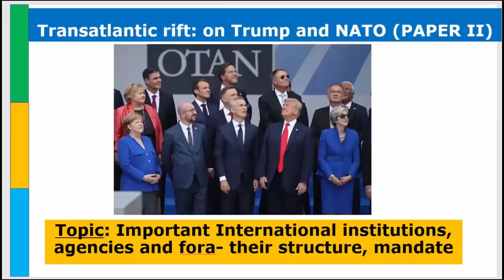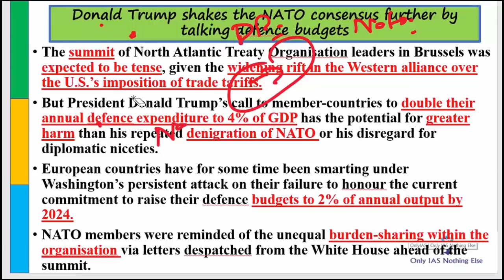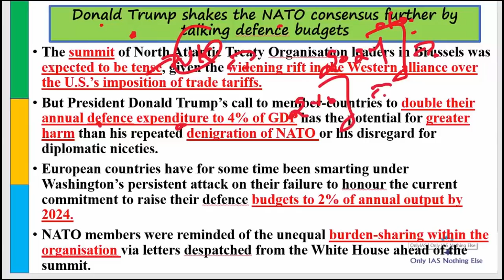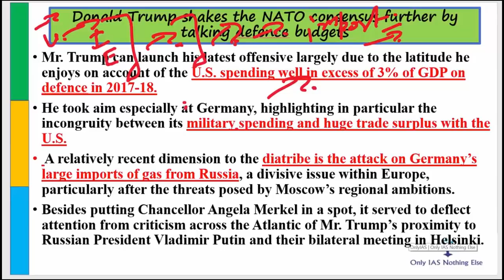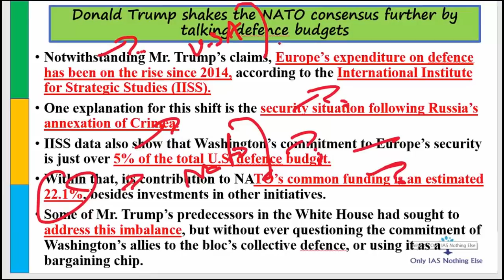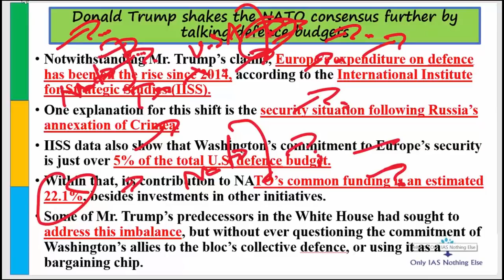NATO and USA_IR_16-July